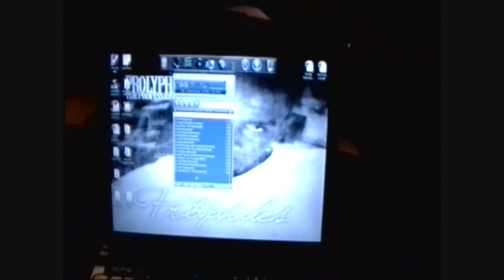Prolyphic The Professional - Smoke & Mirrors